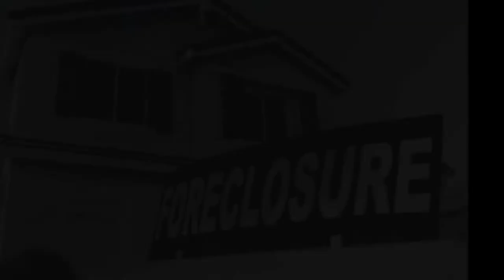Senator Royce West Campaign 2010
WAKE THE VOTE!